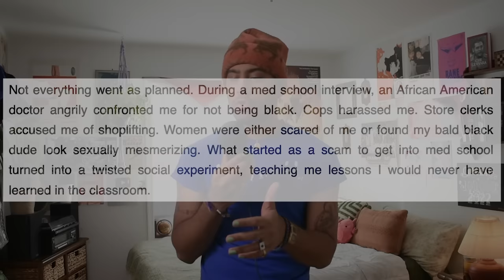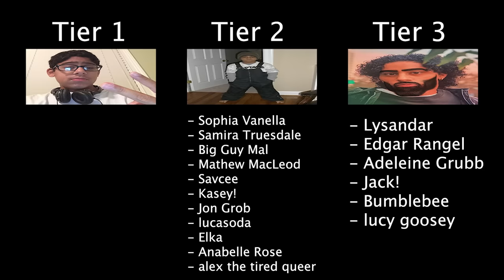The "Mindy Kaling Problem"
social medias

0:00 Prelude
1:10 Intro
4:16 You're Welcome Mom
7:40 The Good, The Bad, and The Mindy
10:30 VELMA HAS GONE WOKE
15:19 You're Not Looking Hard Enough